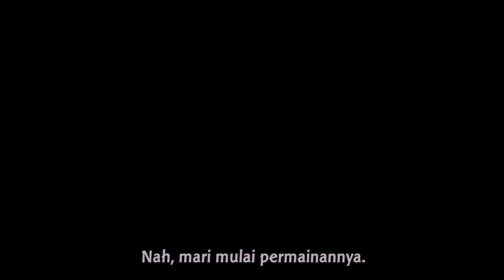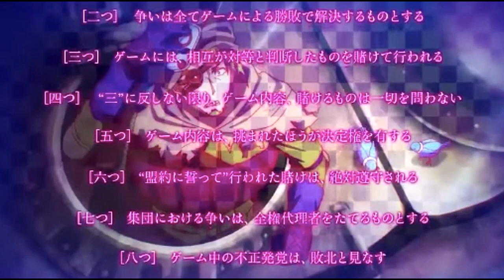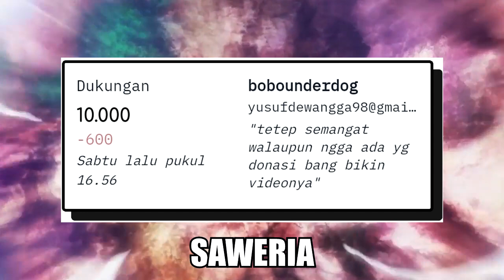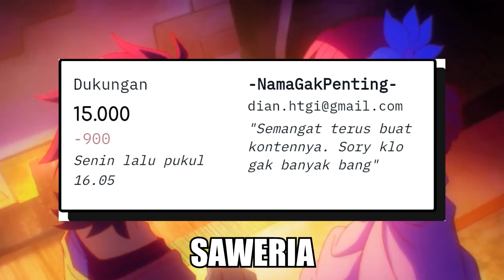16 RAS YANG ADA DI DUNIA NO GAME NO LIFE BERDASARKAN RANKNYA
Pengen Dukung Aku Biar bisa beli paketan dan tetap semangat Upload?
Bisa Klik Link dibawah ini euy
Makasih banyak euy Bagi kalian yang udah Dukung.

Yo Semua kali ini aku akan membahas Anime No Game No Life tetapi bukan Season 2 nya melainkan aku bakalan bahas Ras yang ada di Dunia Disboard atau Dunia No Game No Life

temen temen kalian biar aku bisa menuntun jiwa jiwa weebs kalian menuju
isekai...
SALAM NEET